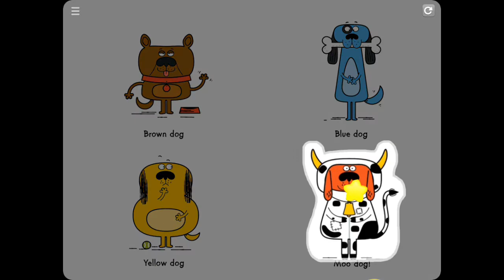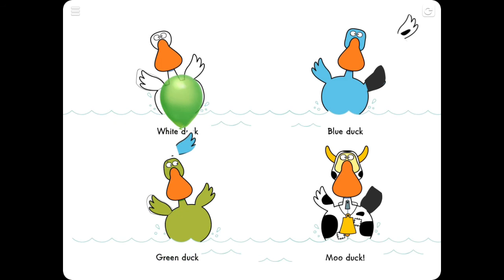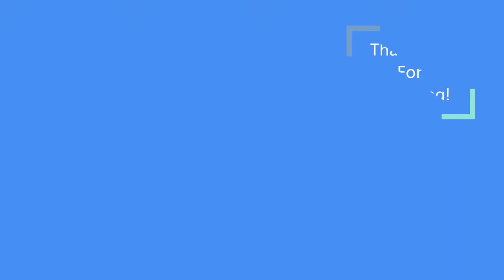Moo Cat. By Russell Ginns Storytime Read Along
Publisher ‏ : ‎ Houghton Mifflin; 1st edition (January 1, 2014)
Language ‏ : ‎ English
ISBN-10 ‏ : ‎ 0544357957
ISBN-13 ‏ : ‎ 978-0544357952